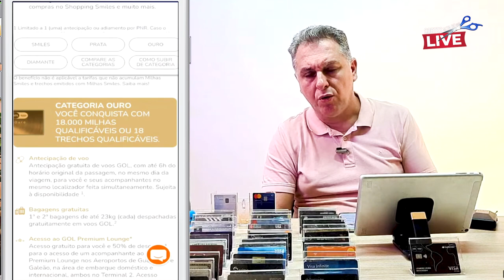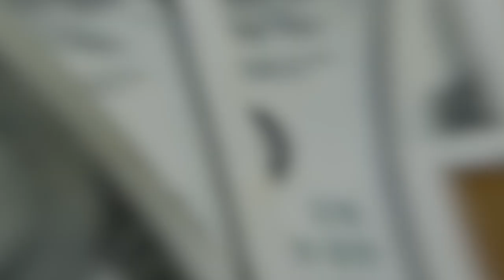💳VIAGEM DE GRAÇA PELA SMILES, SAIBA COMO CONSEGUIR O COMPANION PASS DA SMILES DIAMANTE. SAIBA TUDO.